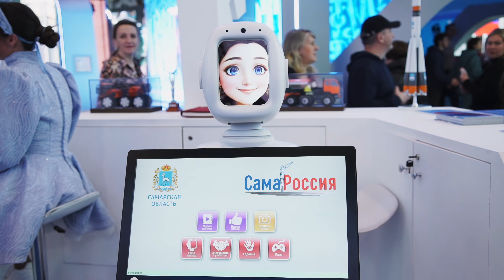Мультимедийный стенд Самарской области на выставке "Россия", ВДНХ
Невероятный экран-парус, необычный кинетический экран, активные игры и викторины на интерактивных панелях - стенд Самарской области по праву признан одним из самых технологичных на выставке "Россия".
Гордимся проделанной работой и благодарим за оказанное доверие.